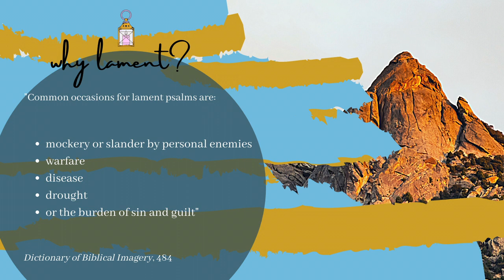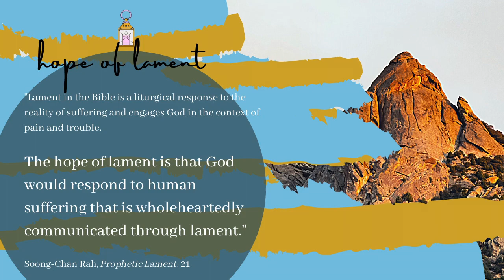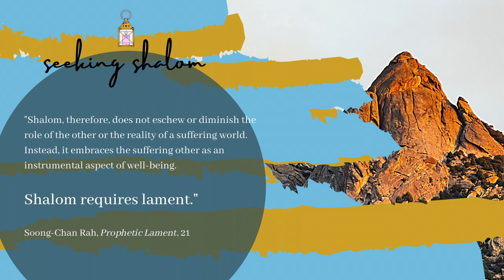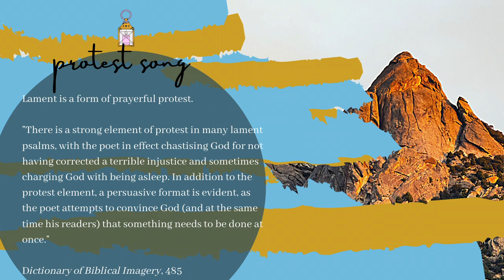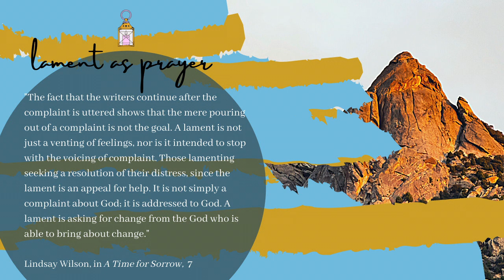Bring Your Brokenness - Lament, Ep. 1 | Ethan Hardin | theHeart Boone Youth Ministry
In this introductory episode, Ethan introduces the contours of a lament psalm, a prayer of complaint inviting God into our brokenness. 2020 brought many reasons to feel out of sorts. Brokenness can stem from our loss, our disappointment, and our sin. But no matter how we are broken, lament gives language to that reality, inviting God (even abrasively at times!) to fix us and the world around us. Let us learn together to give voice to our complaint as an act of hope against the brokenness within and without.

(We took a sabbatical for two weeks: Week 41 - Christmas Week, Week 42 - New Year's Week.)